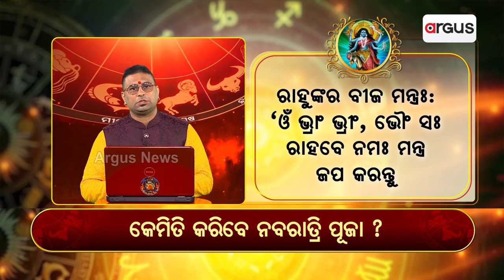ସମସ୍ତ ପ୍ରକାର ଭୟରୁ ମୁକ୍ତି ଦିଅନ୍ତି କାଳରାତ୍ରି | Durga puja | Kalaratri | Argus News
ସମସ୍ତ ପ୍ରକାର ଭୟରୁ ମୁକ୍ତି ଦିଅନ୍ତି କାଳରାତ୍ରି ।